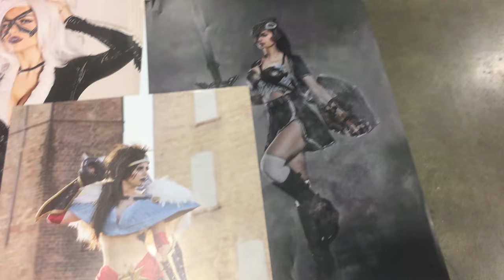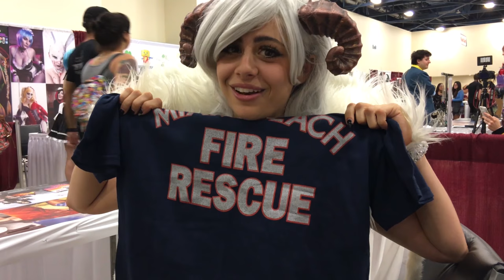I CAN'T BELIEVE I MADE OUT WITH LINK - Florida Supercon Vlog - AZZYLAND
Hello citizens of AzzyLand...after a whole month traveling from convention to convention I have finally returned home. The last stop on my amazing trip was Florida supercon. I just want to take a second to thank everyone for making my experience amazing! Thank you to everyone who came out to my panels, came to visit me at my booth, and for all the hugs and talks! It was nice seeing old friends and making new ones